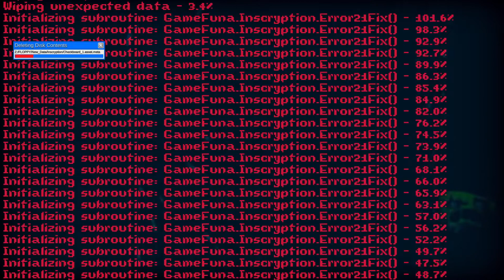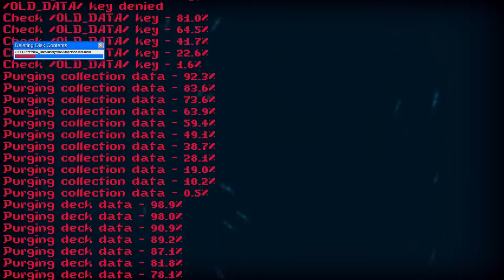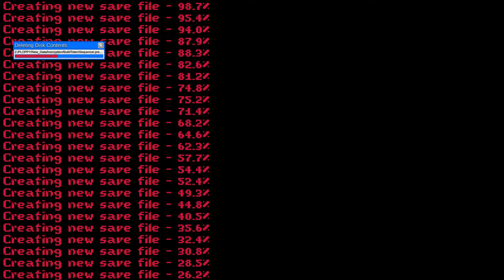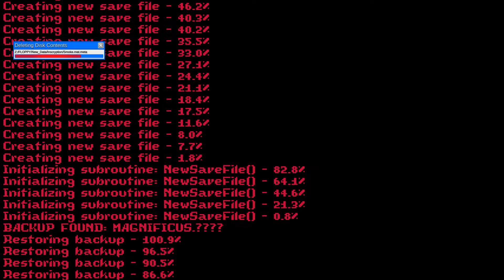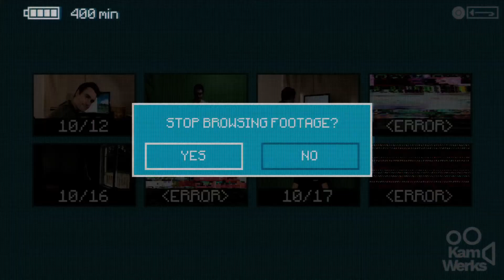Inscryption | The Great Transcendence (Finale)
As we reach the end of our journey in an attempt to replace one of the Scrybes, P03 demands that we check out a strange occurrence with a camera that was damaged. With nothing else to do, since we beat all the other bosses, we head down into the room in question and decide not to fix the camera since we weren't given the proper tools to do so. The robot dislikes that, but we don't care what he likes and continue to play more evil card game dark magic.